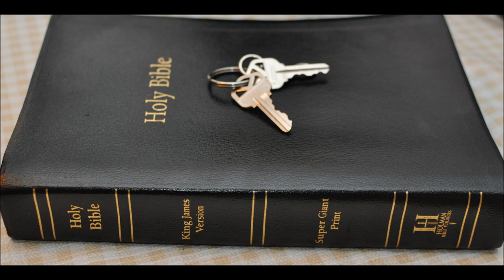Who were the Pharisees and Sadducees war on earth part 5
Part 5 of the war in Heaven war on earth series.
So who were the Pharisees?
Where are they today?
Why did Jesus condemn them so harshly?